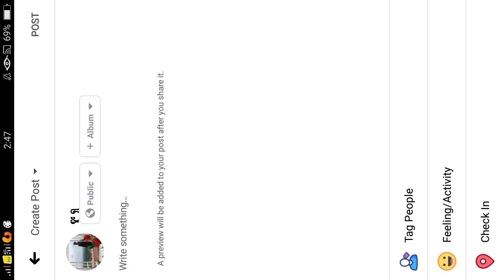Mobile Legends: Bang Bang